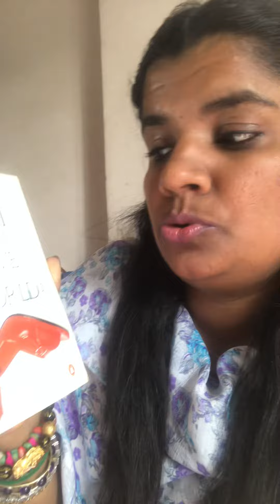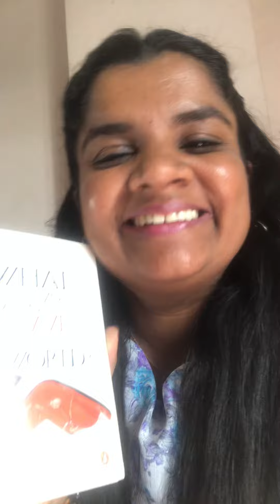Ira Trivedi - Book Review - What would you do to save the world - Cute book!